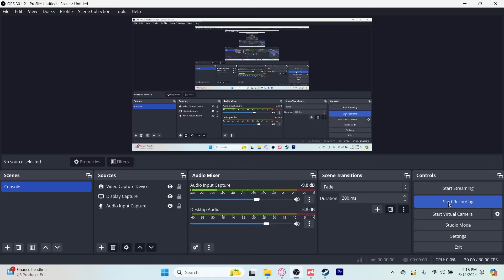DEATH ROAD TO CANADA